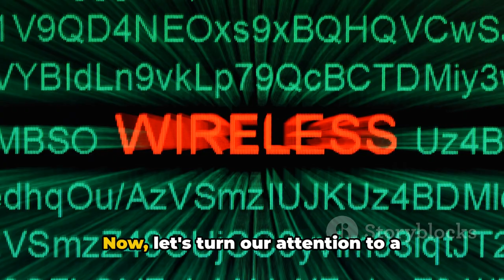Wireless Communication | Shocking Indian Inventions That Transformed the World | Episode 3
Step into the world of ancient India and experience the fascinating journey of the origins of wireless communications with our latest episode!

It's time to explore the incredible cultural heritage of India and discover the lesser-known contributions that have left a lasting impact on the world.

Get ready to immerse yourself in our 'Indian Inventions Which Changed the World' series, where we bring to life the extraordinary discoveries of ancient Indian minds that have shaped the modern world.

Join us on this thrilling ride as we unravel the mysteries of the past and celebrate the brilliance of ancient minds.